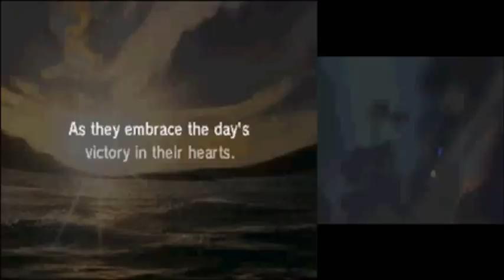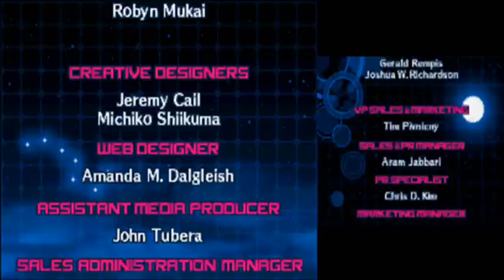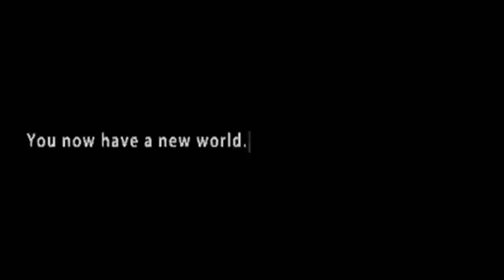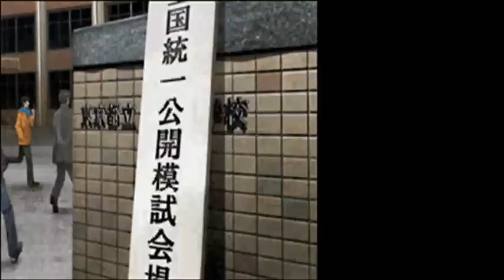Let's Play SMT Devil Survivor 2[BLIND] Part 88: Let's Survive!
Our will has overcome that of Polaris...time to replace him! Thanks, Al...